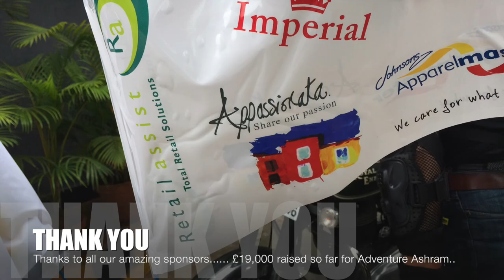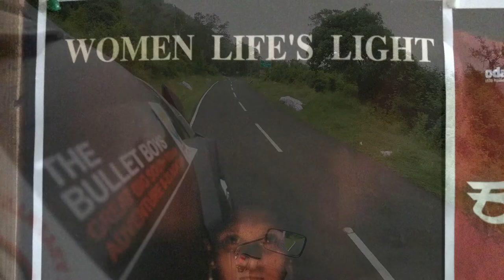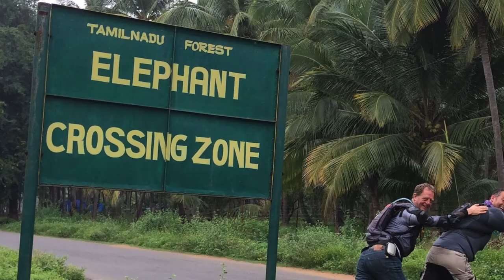The Bullet Boys November 2014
The Bullet Boys were created when 5 friends (Michael Hobbs, Tim Wills, William Hill, Chris Everard and Steve Wichtowski) got together and decided to ride 1500km through southern India on Royal Enfield Bullets. A ballsy adventure, that tested the boundaries of these middle aged men, all going through a number of mid life crisis and I cannot remember a time where I have laughed so much, so often and embraced living with so much passion. A privilege to have been part of it and I think we have now created a Bullet Boy phenomena!

A major aim of the trip was to raise a substantial amount of money for Adventure Ashram and in particular support the Odanadi Charity in Mysore, they focus on rescuing children from the human trafficking and Indian sex trade. I am delighted to say that to date we have raised over £19,000 and helped to build the dining hall and kitchens for the boys rescue home.

We were delighted by the support we received from so many donors, and in particular our sponsors, their generosity will make the lives of some very special children a great deal easier. Thank You.

Fritha Vincent (Fluffy) has done an amazing job for Adventure Ashram and we couldn't have raised so much money without her help and the trip would not have been possible or as rewarding.

Nomadic Knights organised and ran the adventure, all led by the very able Mr Alex Pirie (Alice 'the Tour Guide'). Thank you for making the trip an amazing experience and for re-introducing my liver to Whiskey. in fact all types of coloured spirit!! Great job Alex and thanks to your amazing team. We will be back with you soon.

And finally to the Bullets. well done boys and thanks for your company and amazing memories, it was real.